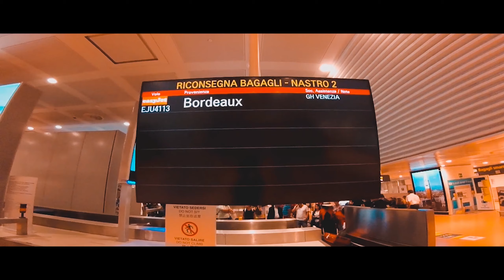BORDEAUX France trip part7